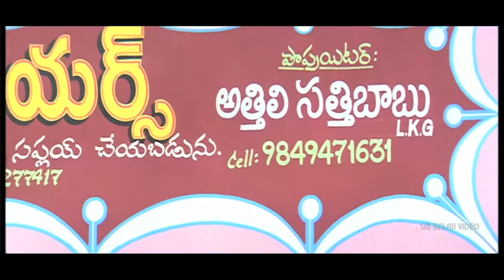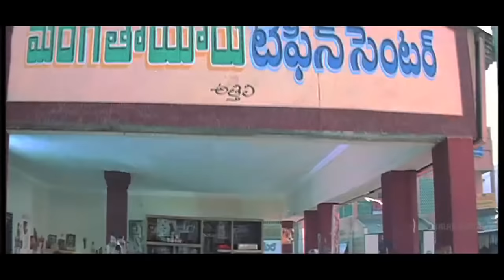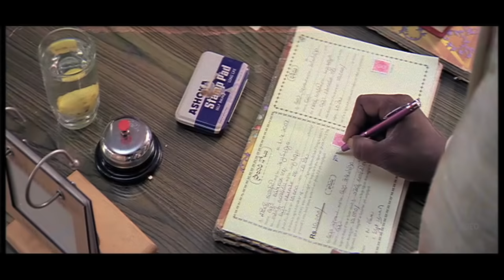Allari Naresh's Attili Sattibabu LKG Movie Comedy Scenes | Part 1 | Sri Balaji Video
Watch Attili Sattibabu LKG Comedy Scenes Back to Back (720p) Starring Allari Naresh, Vidisha, Kausha, Brahmanandam, Sunil, Venu Madhav, Ali, Music Sri Krishna, Produced & Directed by EVV Satyanarayana.

Athili Sathibabu (Allari Naresh) is a stingy guy and a ruthless money lender charging high rate of interest at Rs.10 at every one 100 on a daily interest rate. He gives preferences to money o ver relations and love. He goes to the extent of buying his brothers share of ancestral property and then drive them away. He falls in love with a beautician (Kausha) by ignoring a village belle (Vidisha) who falls head over heel for him. The rest of the story is all about how he realizes the importance of love and relationships.